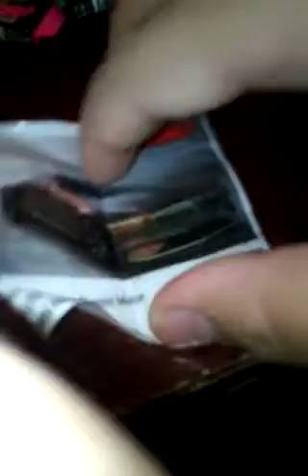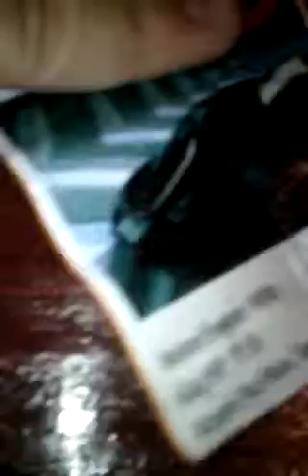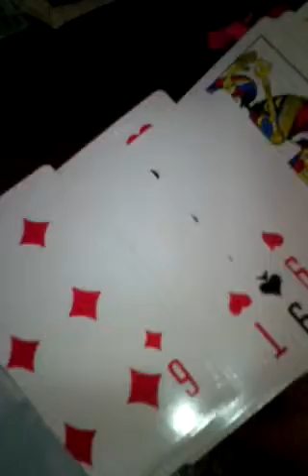Открываем живачки турбо и игру дурак